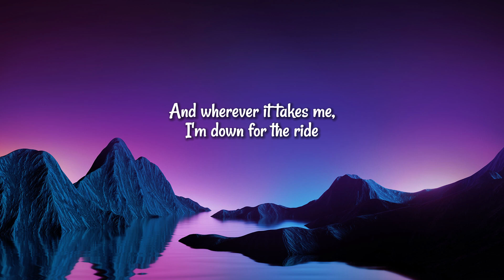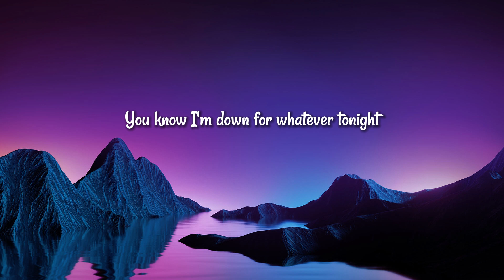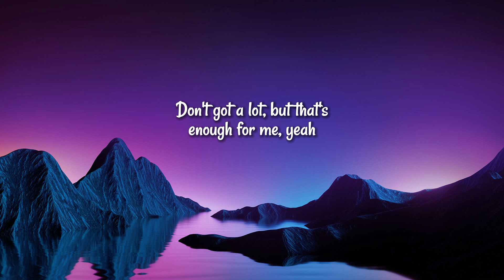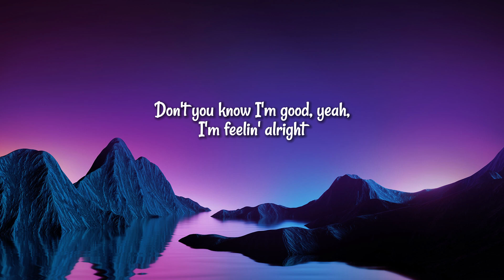David Guetta, Bebe Rexha - I'm good (Blue) LYRICS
[Drop]
I'm good
Good
I'm good